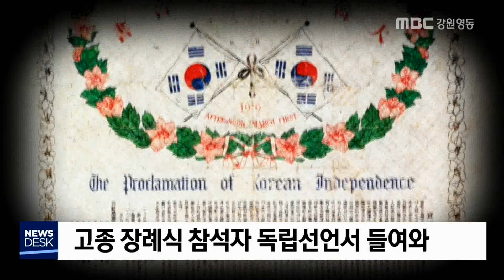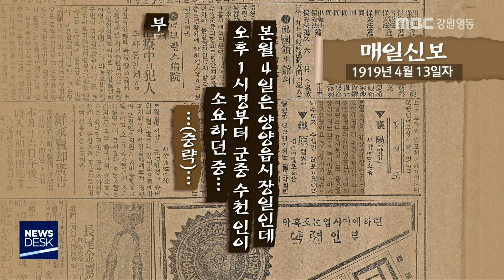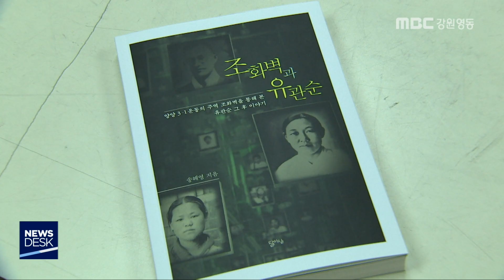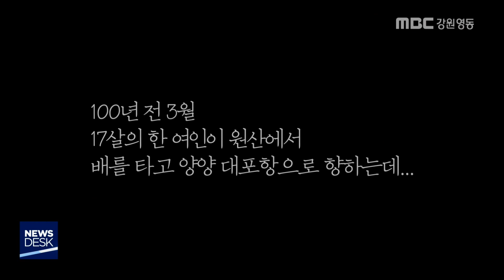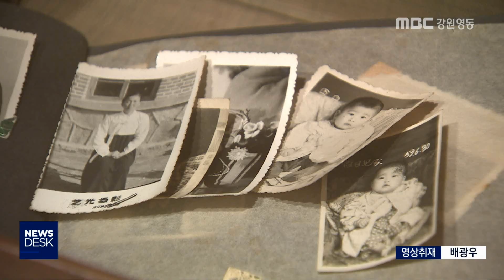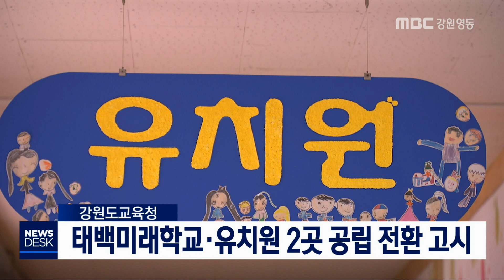뉴스데스크 다시보기 190301